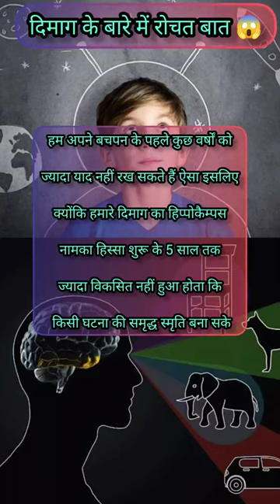दिमाग के बारे में रोचक जानकारी 😱😱 Amazing fact about human brain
hippocampus
hippocampus function
hippocampus mythology
hippocampus location
what does the hippocampus do
hippocampus dallas
hippocampus definition
hippocampus setlist
hippocampus animal
hippocampus brain
hippocampus and amygdala
hippocampus anatomy
hippocampus and memory
hippocampus atlanta
hippocampus ap psychology
hippocampus ap psychology definition
hippocampus and depression
hippocampus and hypothalamus
hippocampus atrophy
amygdala and hippocampus
anterior hippocampus
amygdala hippocampus and prefrontal cortex
amygdala vs hippocampus
alveus hippocampus
alzheimer's hippocampus
amygdala and hippocampus location
atrophy of hippocampus
anatomy of hippocampus
adhd hippocampus
hippocampus brain function
hippocampus band tour
hippocampus blood supply
hippocampus brain location
hippocampus brain diagram
hippocampus band members
hippocampus babies
brain hippocampus
big man on hippocampus
brain diagram hippocampus
best exercise for hippocampus
brain hippocampus function
boutique hotel hippocampus
brain diagram labeled hippocampus
buttercup hippocampus
bilateral hippocampus
basal ganglia and hippocampus
hippocampus creature
hippocampus concert
hippocampus controls
hippocampus ca1
hippocampus coronal section
hippocampus cross section
hippocampus ct
hippocampus cartoon
hippocampus cortex
cerebellum is to memory as hippocampus is to memory
ca1 hippocampus
can the hippocampus be repaired
changes how the hippocampus processes sensations
can you live without a hippocampus
ca3 hippocampus
classification of hippocampus
ca1 hippocampus function
cortisol hippocampus
creating a false memory in the hippocampus
hippocampus definition psychology
hippocampus damage
hippocampus def
hippocampus damage effects
hippocampus drawing
hippocampus description
hippocampus dementia
hippocampus does what
define hippocampus
damage to the hippocampus would result in what
damage to hippocampus
does the hippocampus store memory
damage to hippocampus causes
does alcohol affect the hippocampus
dentate gyrus hippocampus
damage to hippocampus symptoms
dorsal hippocampus
depression hippocampus
hippocampus etymology
hippocampus example
hippocampus emotion
hippocampus exercise
hippocampus example psychology
hippocampus episodic memory
hippocampus epilepsy
hippocampus erectus diet
hippocampus erectus habitat
entorhinal cortex and hippocampus
enlarged hippocampus
example of hippocampus
epilepsy hippocampus
exercise hippocampus
episodic memory hippocampus
example of hippocampus in psychology
endocannabinoids contribute to retrograde signaling in the hippocampus by
enlarged hippocampus autism
entorhinal cortex and hippocampus alzheimer's
hippocampus function psychology
hippocampus function memory
hippocampus facts
hippocampus function and location
hippocampus function while driving
hippocampus function examples
hippocampus function in brain
hippocampus function quizlet
function of hippocampus
facts about the hippocampus
foods to improve hippocampus
family guy big man on hippocampus
function of hippocampus and amygdala
fish of the genus hippocampus crossword clue
fun facts about the hippocampus
function of hippocampus in brain
fimbria hippocampus
function of hippocampus in memory
hippocampus greek mythology
hippocampus god of war
hippocampus greek meaning
hippocampus gus dapperton
hippocampus gland
hippocampus gif
hippocampus growth
hippo campus genre
god of war hippocampus
greek hippocampus
genus hippocampus
grow hippocampus
geometry of abstract learned knowledge in the hippocampus
gyrus hippocampus
globular hippocampus
gaba hippocampus
granule cells hippocampus
golden hippo campus
hippocampus horse
hippocampus harry potter
hippocampus health
hippocampus histology
hippocampus hypothalamus
hippocampus healing
hippocampus hypothalamus amygdala
hippocampus hpa axis
how to improve hippocampus
how to pronounce hippocampus
how does the hippocampus work
hm hippocampus
how to grow hippocampus
hypothalamus vs hippocampus
hotel hippocampus paros
hm hippocampus memory
hypothalamus and hippocampus
how to heal the hippocampus
hippocampus in brain
hippocampus is responsible for
hippocampus ice and fire
hippocampus image
hippocampus impact factor
hippocampus in psychology
hippocampus in memory
hippocampus in a sentence
hippocampus implicit memory
hippocampus in spanish
is the hippocampus part of the limbic system
is